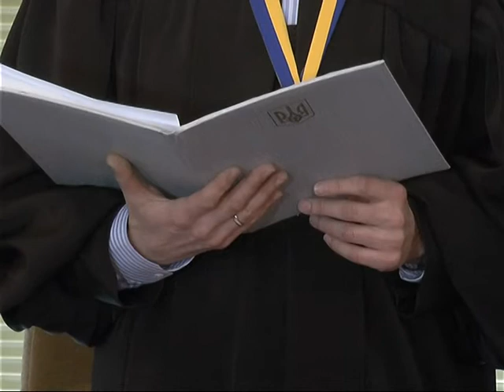Суд огласил приговор Игнату Кромскому «Топазу»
8 лет лишения свободы. Такой приговор Киевский райсуд огласил 30 января Игнату Кромскому с позывным «Топаз». Однако, по «закону Савченко»  ему осталось отсидеть 2 два года